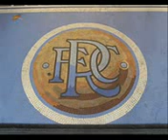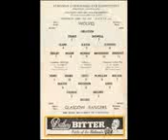glasgow rangers ecwc final 1961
song about when glasgow came to Wolverhampton Town